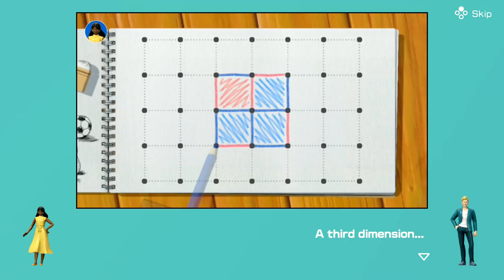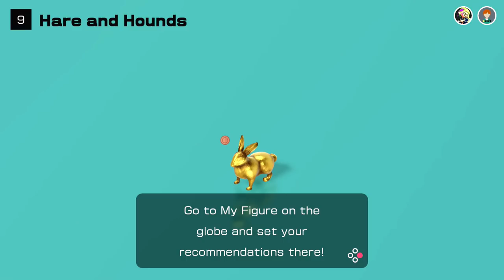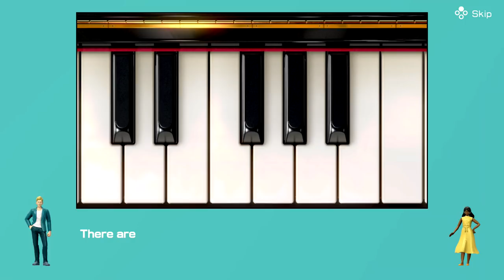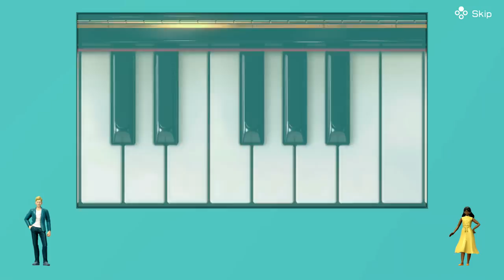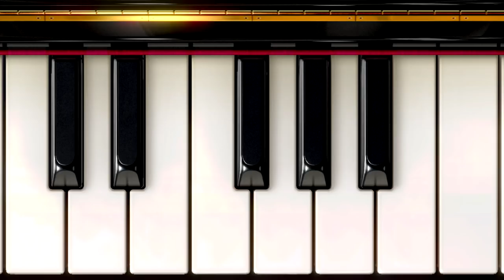Clubhouse Games 51 Worldwide Classics Nintendo Switch Gameplay - Zebra's Arcade!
Welcome to Zebra's Arcade! Today we are checking out Clubhouse Games 51 Worldwide Classics on the Nintendo Switch!

More information about ClubhouseGames on NintendoSwitch played by ZebraGamer
Discover and play 51 tabletop games from around the world
With board games, card games, sports games, solitaires, and even a piano keyboard, Clubhouse Games: 51 Worldwide Classics is an eclectic collection of games of games to play and discover on your Nintendo Switch system.